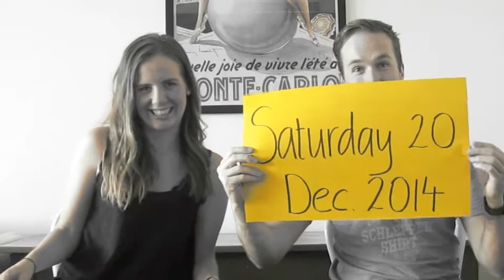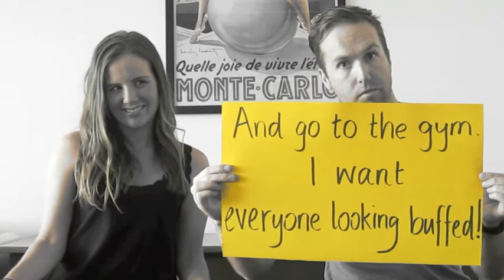Save The Date - Seals & Chappy's Wedding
Saturday December 20 2014 is the wedding date. Lock it into your diary and make sure you're available... It can't happen without you!